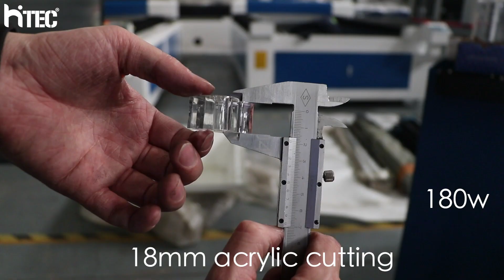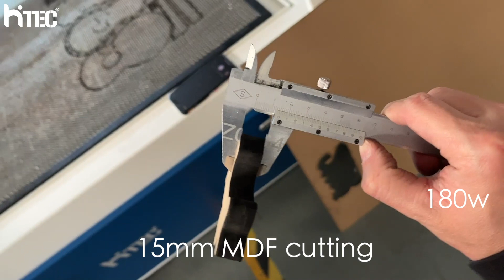18mm acrylic cutter 15mm mdf cutter by HITEC laser cutter machine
18mm acrylic cutter 15mm mdf cutter by HITEC laser cutter machine